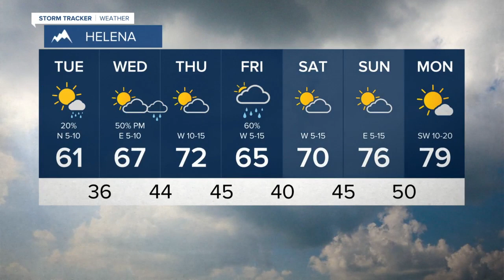Right as Rain, a Dent in the Drought